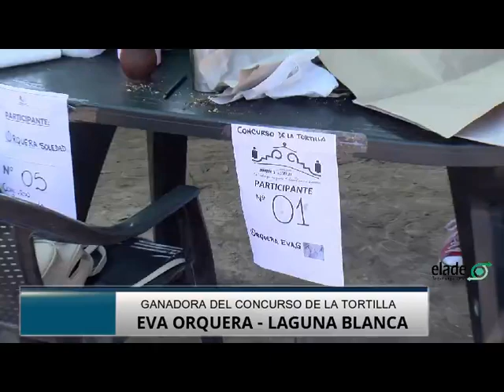eva orquera ganadora del concurso de la tortilla